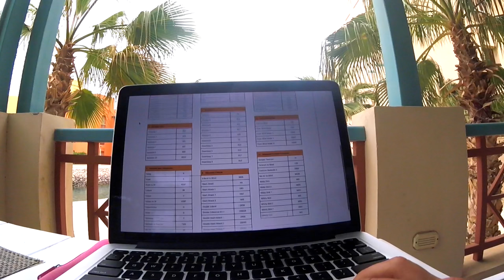VB#17 HOW TO PREPARE FOR THE COMPETITION ⎜Kiteboarding Tips and Tricks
In this episode I give you 5 tips, that will help you prepare better for any competition. I know many of you compete in different events, on the national level or international, that's why I want to give you few tips that will help you out.
There are always more advices and more things that you can do to prepare, but I think these five tips are the most important.

Good Luck

Karolina

Kitesurfing ⎜World Tour ⎜Competition⎜World Kite League⎜freestyle⎜How to⎜Training⎜Routine⎜Fun⎜ Paradise⎜ Kiteboarding⎜ Egypt⎜ Karolina Winkowska⎜ Watersports ⎜Red Sea⎜ Vlog⎜Slingshot Kite⎜Beach ⎜Sun ⎜Ocean⎜Friends⎜kitesurfer⎜Enjoy